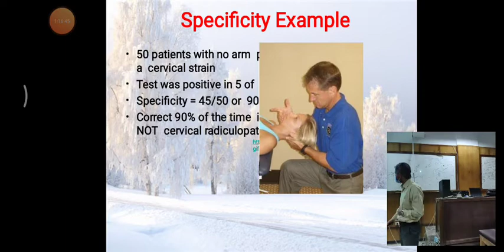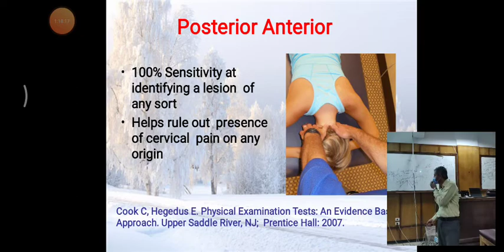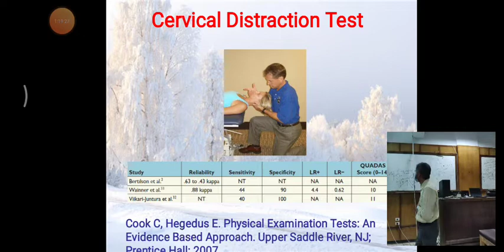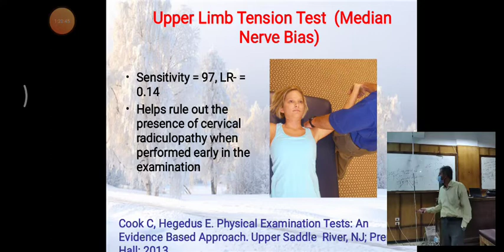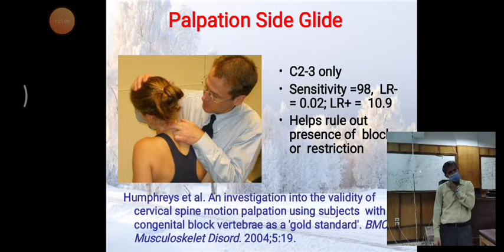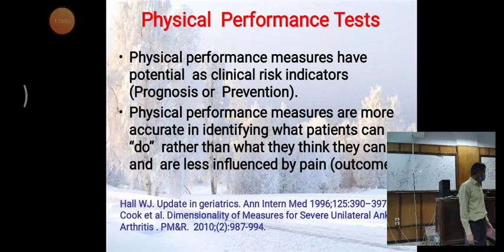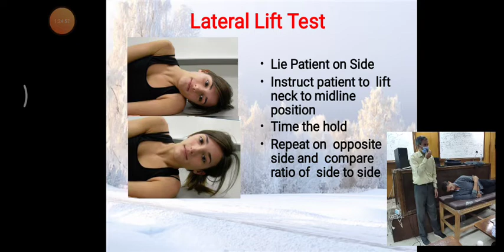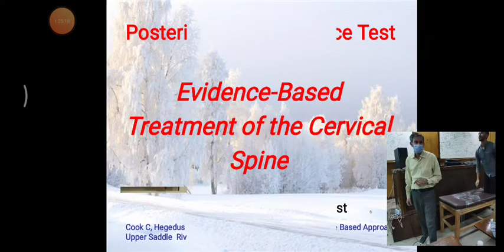Cervical spine 4th year SVU part III 3